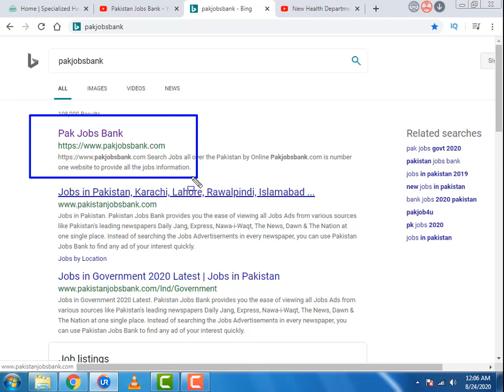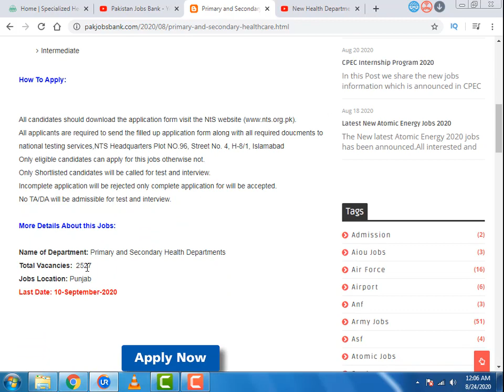Health Department Jobs 2020 , Apply Online Now Golden Career Opportunity